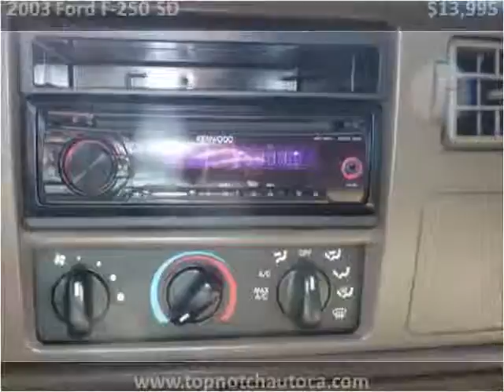2003 Ford F-250 SD Used Cars Temecula CA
This 2003 Ford F-250 SD is available from Top Notch Auto Sales.